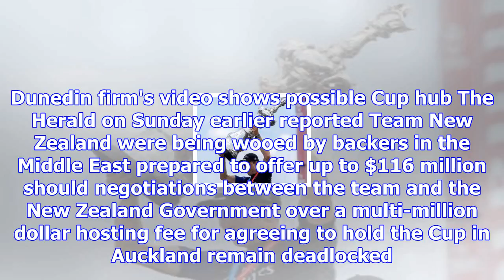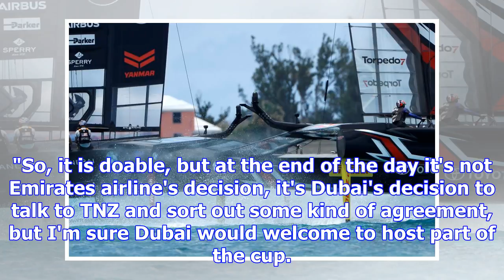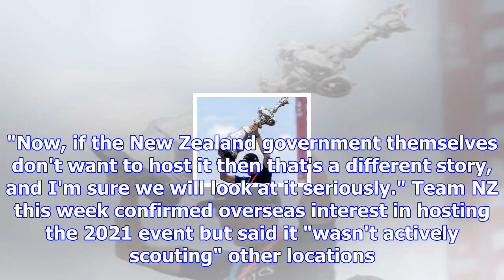Uae 'ready' to host america's cup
The United Arab Emirates is ready to host the 2021 America's Cup but insisted it has no intention of...